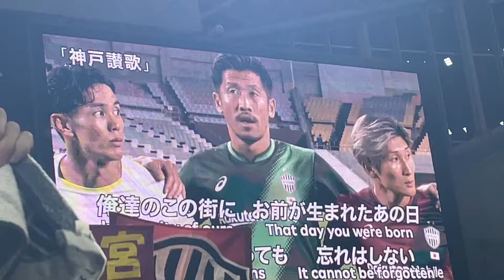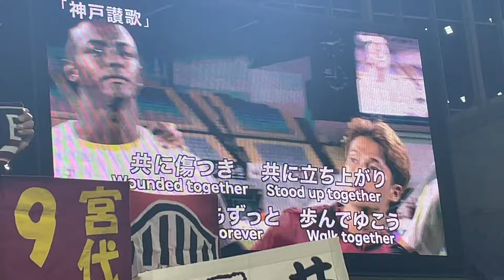2024.10.2ヴィッセル神戸【試合後の様子】【ACL】【山東泰山戦】【神戸讃歌】【酒井高徳選手】【宮代大聖選手】【飯野七聖選手】【誕生日】